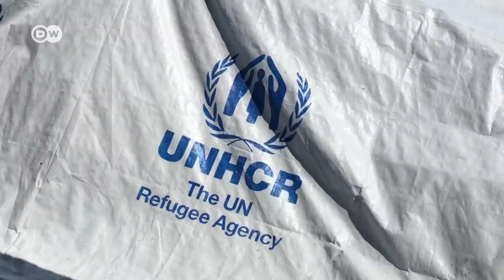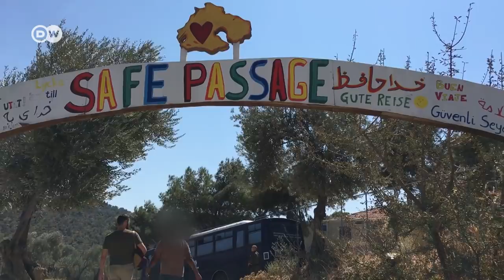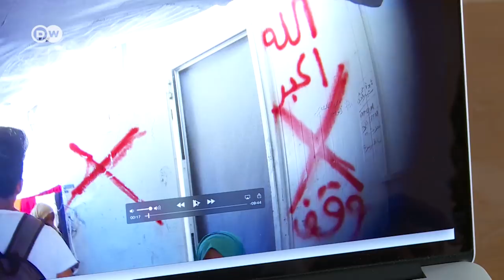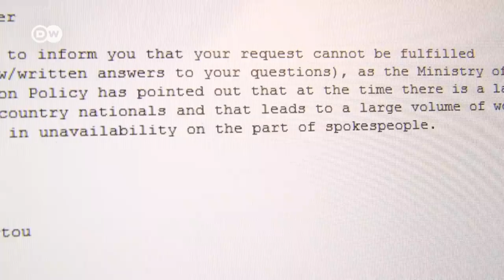Terror at the Moria refugee camp | DW Documentary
A group of ISIS followers are said to be terrorizing people in the Moria refugee camp on the Greek island of Lesbos. On the pretext of religious propriety, they brutally punish whoever they deem criminal. Two DW reporters investigate the rumors.

Moria Camp on Lesbos is considered Europe's worst refugee camp. More than 8000 people live here, crowded together in an extremely confined space. The only thing that seems to work is crime: drugs, prostitution and violence. Recently more and more refugees from Deir ez-Zor, one of the last strongholds of Islamic State in Syria, have been arriving in the camp. Since then it seems that crime in the camp has taken on a new quality. A group of Syrians is said to be controlling most of the illegal activities. Anyone who doesn't toe the line or is in the way can expect physical violence or even death threats. The perpetrators often cite Sharia law as their justification. More and more graffiti glorify IS. The Greek authorities take no action. Has IS successfully infiltrated Moria refugee camp? If so, what does that say about the way this terrorist network functions? And is organized crime increasingly positioning itself under the aegis of Islamic State? Bachir Amroune and Mariel Müller investigate.